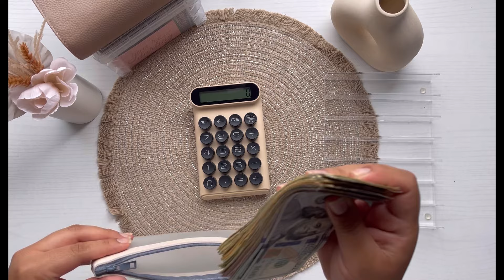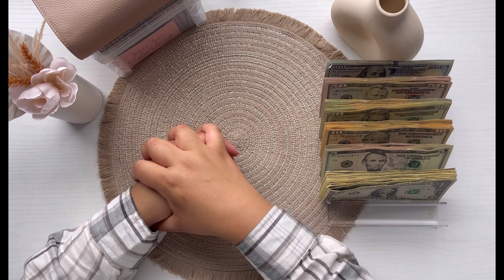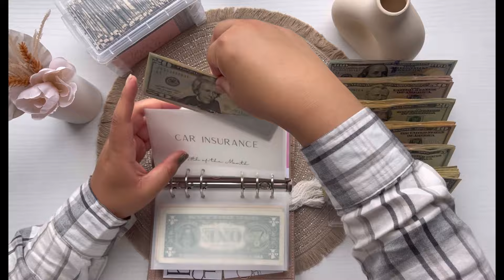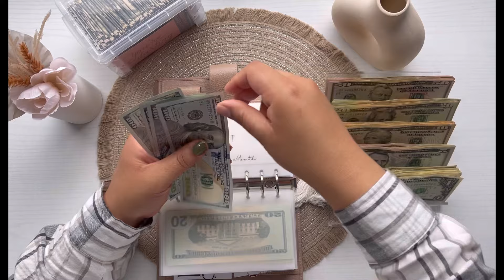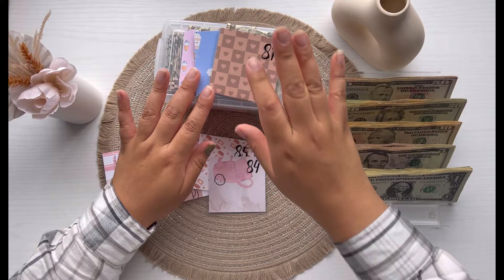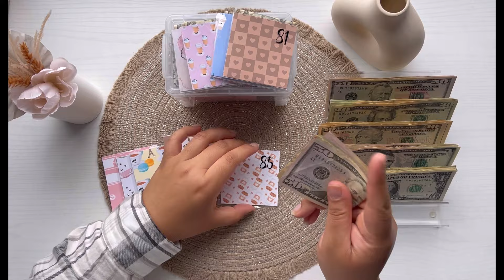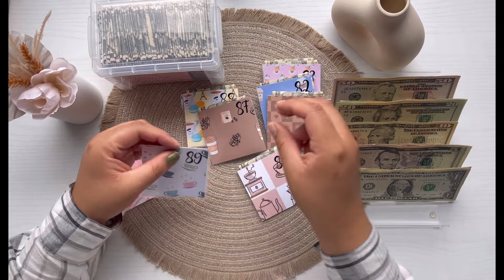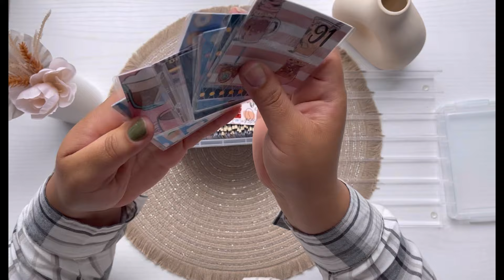April 2024| Cash stuffing|$1481| Week #3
Updates on videos and other fun budgeting stuff, you can follow me there!!

All my tools I use for my budget journey, I will link them here!

All A6 envelopes - made them myself 😄

100 envelope challenge

A6 Moterm binder Taupe

$1, $5, $10 challenge envelopes shop is currently closed.

High priority and low priority A6 budget binders - PlainChicDesignsPlus Etsy. Shop is currently closed 😢😔

Beige and black calculator